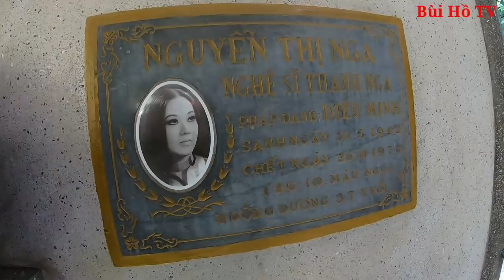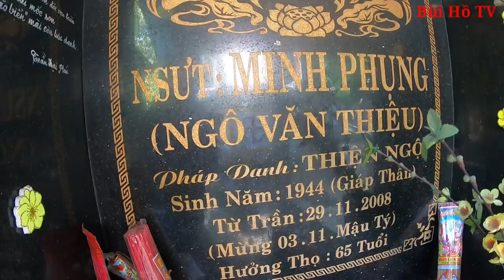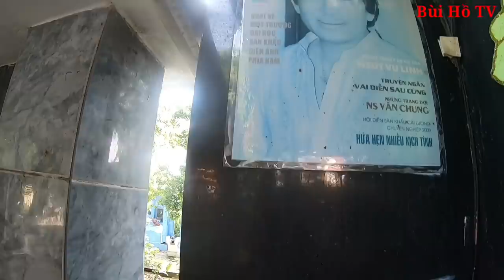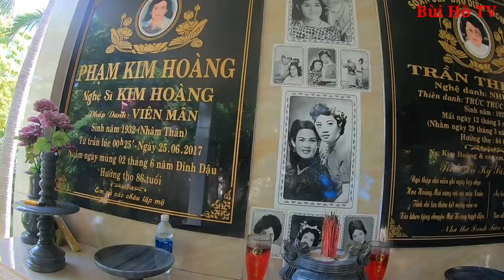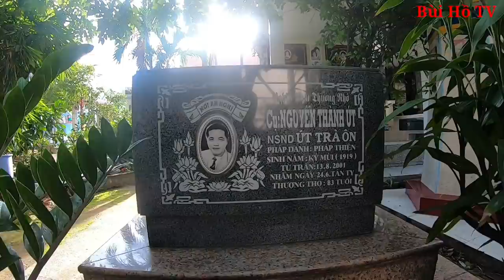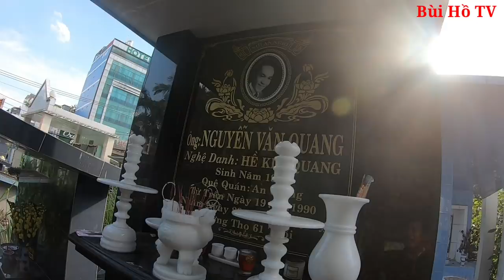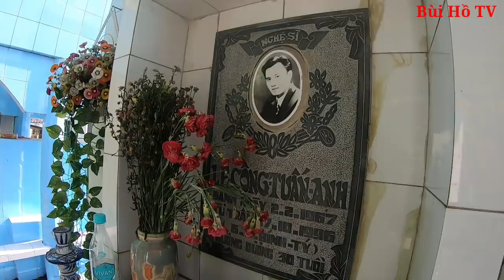Nghĩa Trang Nghệ Sĩ nơi an nghỉ của những người nổi tiếng một thời